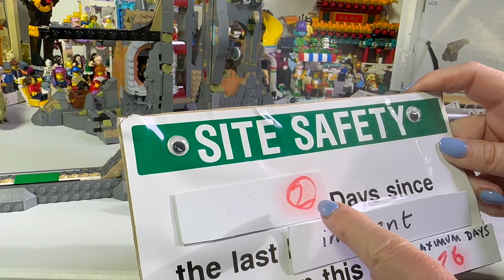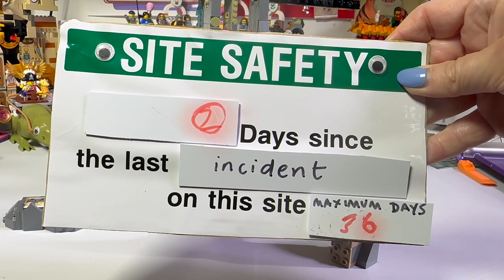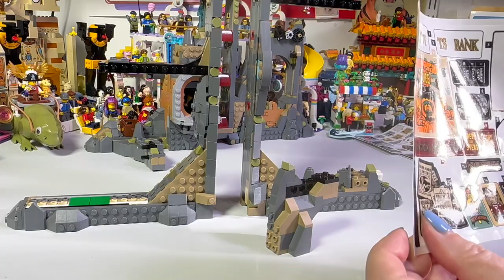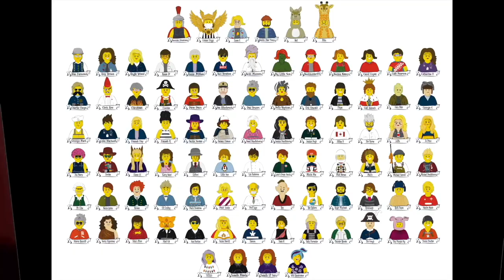76417 GRINGOTTS'S BANK Bag 8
And it's going on.